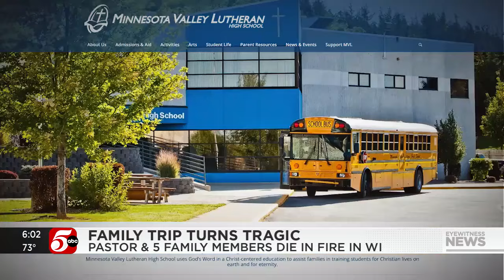Friends: Grandfather died trying to save family in Wisconsin cabin fire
Family friends tell 5 EYEWITNESS NEWS that Pastor Steve Witte lost his life trying to save his grandchildren from the fire.